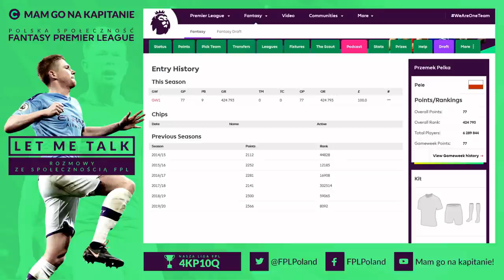"Let me talk!" - Przemysław Pełka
Zapraszam do obejrzenia kolejnego odcinka serii "Let me talk!", w której przeprowadzam rozmowy z członkami polskiej społeczności FPL. Dzisiejszym gościem jest Pan Przemysław Pełka - komentator Canal+ i świetny gracz Fantasy Premier League.